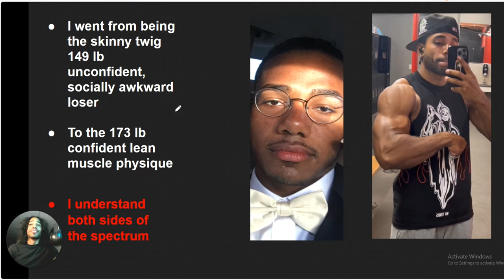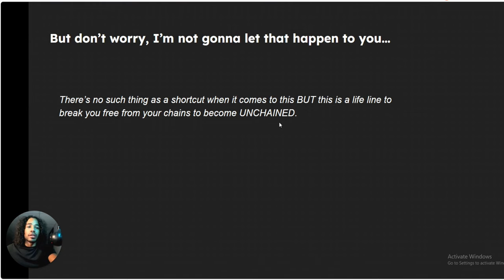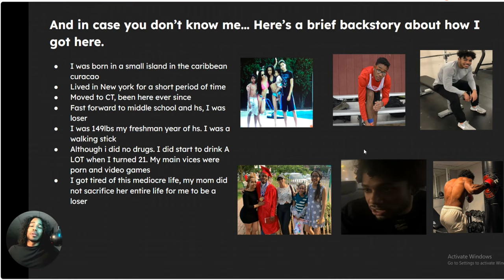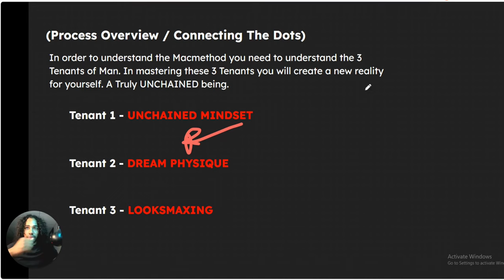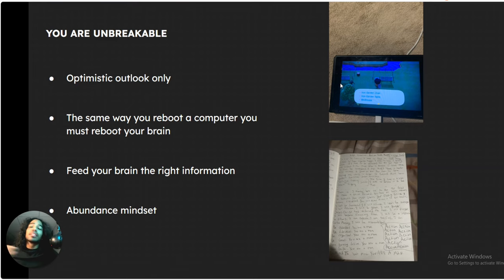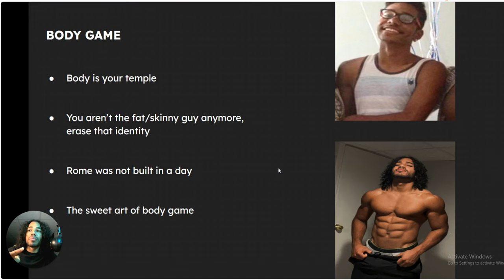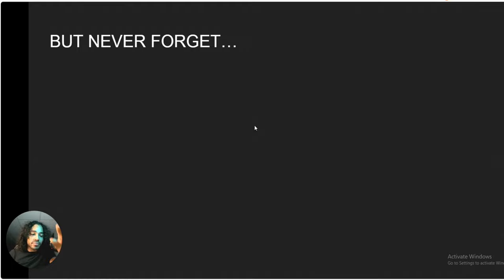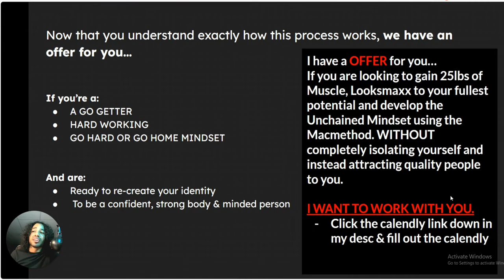How I GAINED 25lbs of Muscle, Drastically Changed My Appearance, and Built a Unbreakable Mindset